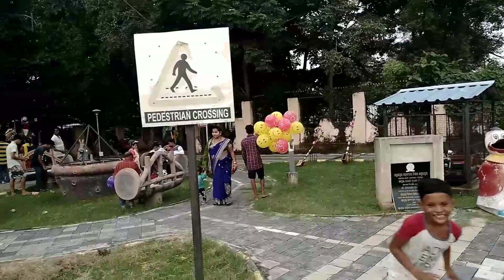ଆଏଜ୍ କା ଆମେ ବହୁତ enjoy କରଲୁ l 😊🤟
samleiswari mandir